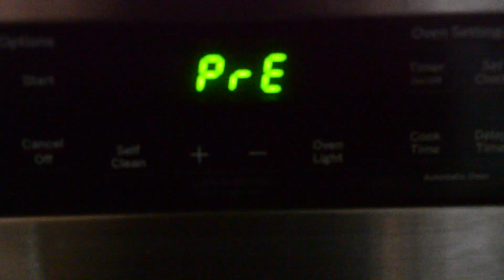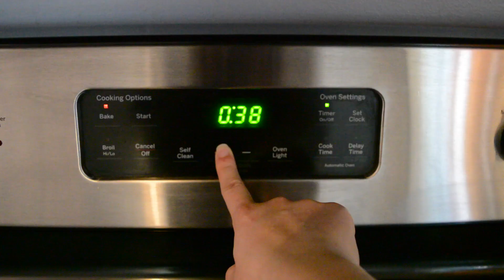How to make Vegan Banana Bread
This is a vegan recipe but it can be modified to fit your dietary preferences.
Ingredients are:
1 cup of multipurpose flour
1 cup of blended oatmeal
1/2 cup of milk
1/4 cup of chocolate chip
1/4 cup of grounded nuts
1 tsp of salt
1 tsp of baking powder
pinch of cinnamon
& love :)